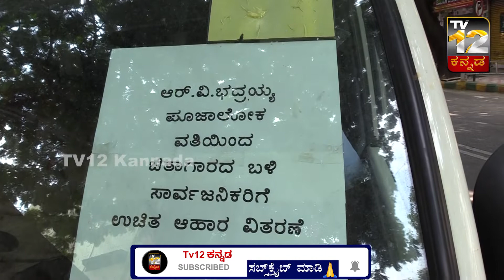ಕಾಗೆ ಒಂದು ಅಗಳು ಅನ್ನ ಸಿಕ್ಕರೆ, ತನ್ನ ಬಂಧು ಬಳಗವನ್ನ ಕರೆದು ತಿನ್ನುತ್ತೆ, ಇವತ್ತು ಮನುಷ್ಯ..?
TV12 Kannada live is a 24-hour Kannada news channel. TV12 established its image as one of India's most-watched and credible regional news channels worldwide. It is the most preferred Kannada news channel for Live Updates, Breaking News, Political News, Crime, Entertainment News and Film news, Sandalwood, Sports News, Sting Operations.

TV12's popular shows revolve around:  State Politics, Indian Politics, Economy,  Sports, Films, Business, Social Cause, Satirical Comedies and Panel Discussions with eminent personalities.